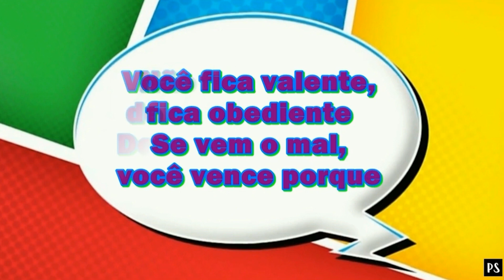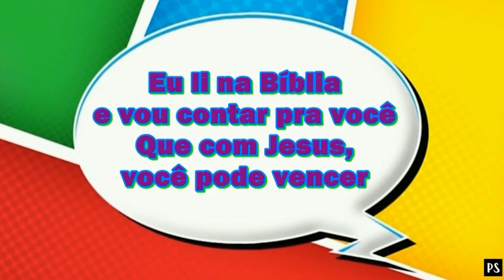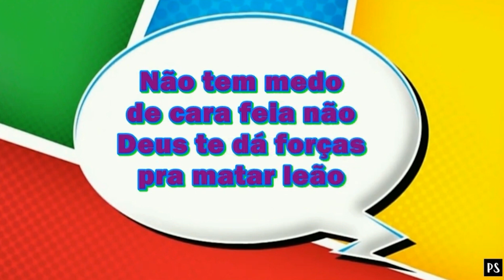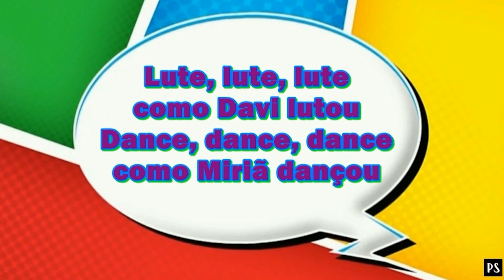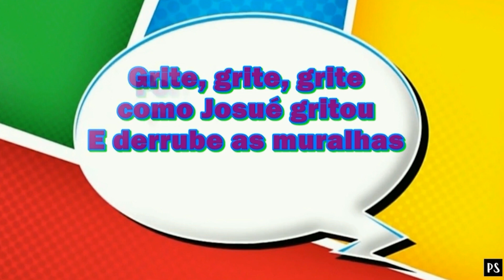Manhãs com o Vila - "O Bom Samaritano" - Ministério Vila Feliz IBVM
Uma programação especial, preparada com muito carinho para as crianças se divertirem e adorarem a Deus conosco, cada uma em sua casa!